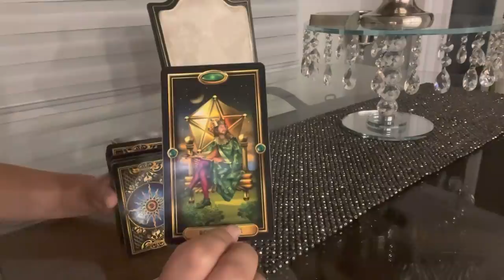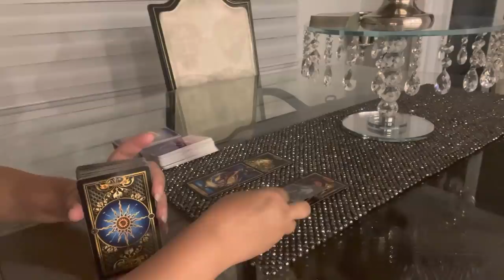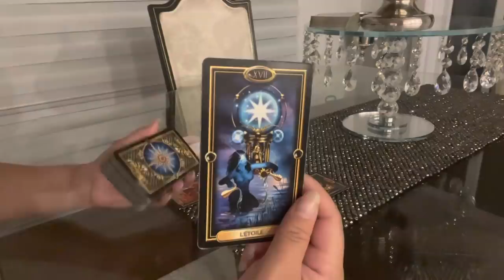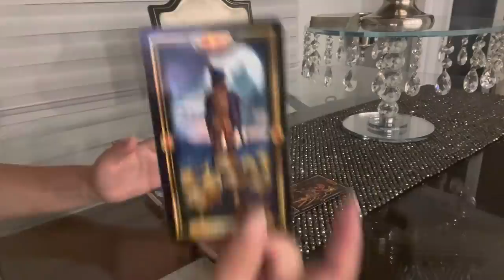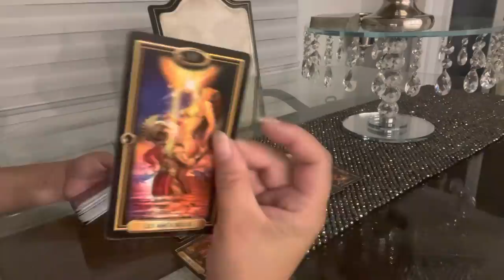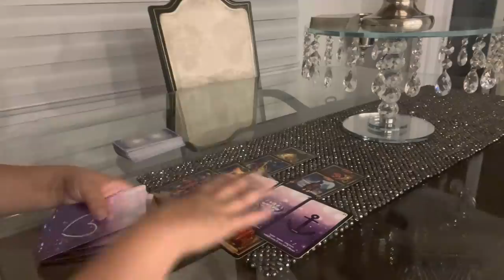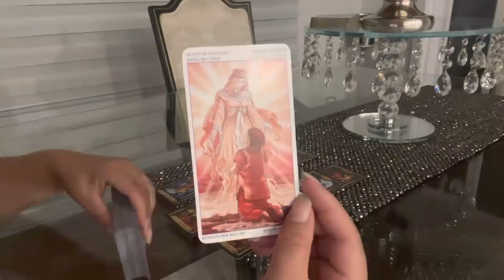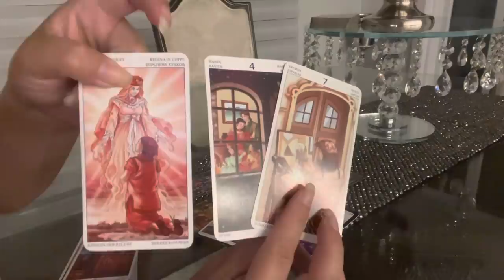Își cere iertare♥️🤍♥️Iată ce va urma…